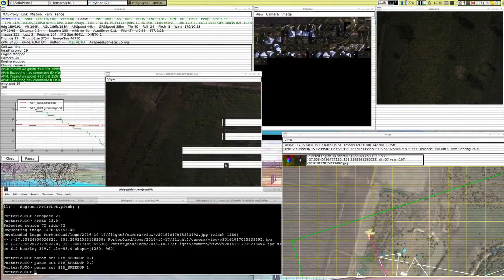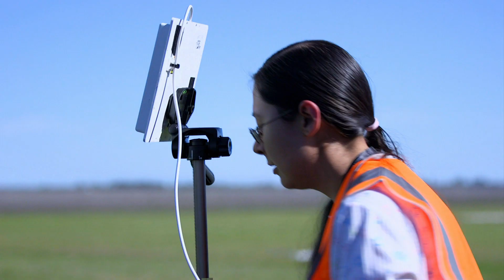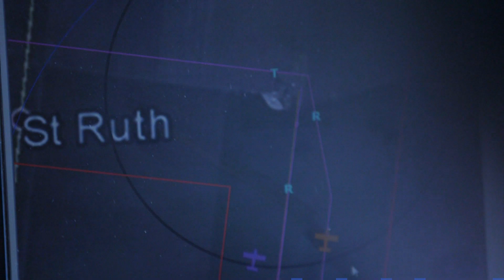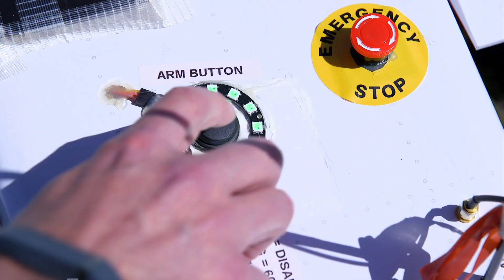Blood collecting drone challenge aims to save lives - BBC Click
Top drone teams from around the world go head to head in the UAV Medical Express Challenge down under in the Australian Outback. Their mission: create new autonomous drone technology that will enable stranded citizens to transport their blood samples to a doctor far from home. BBC Click's Spencer Kelly and Nick Kwek report.